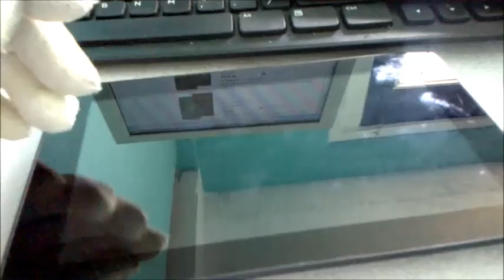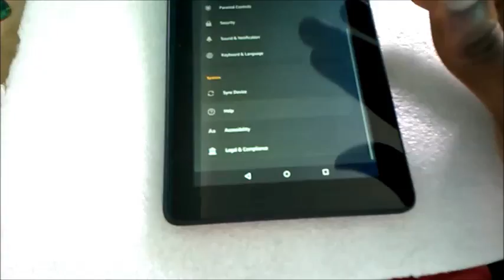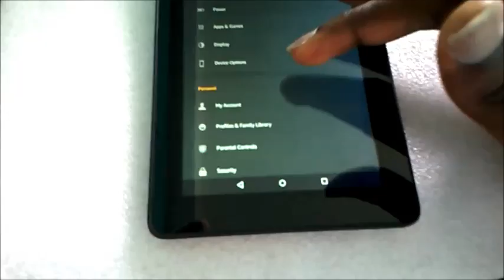How to fix Amazon Kindle Fire Touch screen from not responding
amazon kindle fire not responding
my kindle fire touch screen wont work